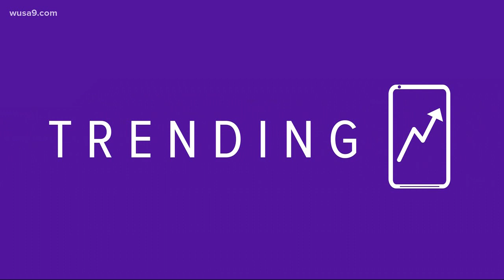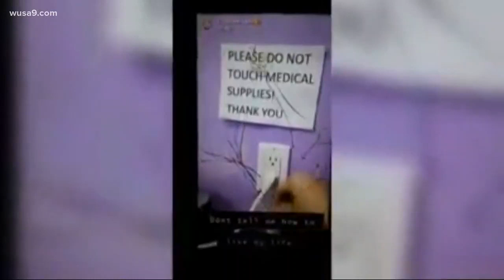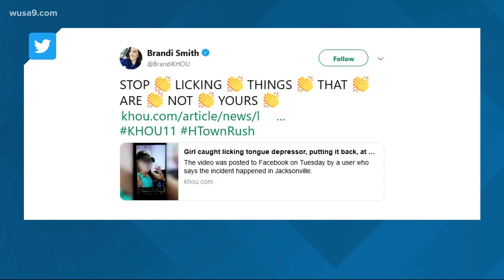First licking ice cream, now tongue depressors. Should the parents be held responsible?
A mother filmed her daughter licking a tongue depressor in a doctor's office. Now the mother is facing charges.